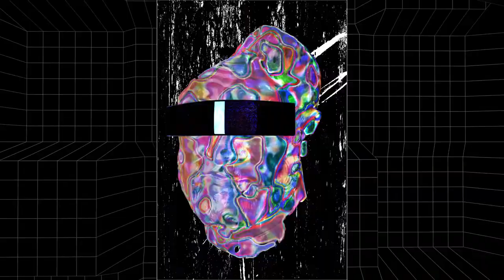don't waste your youth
tracklist

ame - no war (rampa remix)
monolink - return to oz  (artbat remix)
enrico sangiuliano - hidden t [II - cosmic forces] [drumcode]
cosmic boys - stranger code
fanmade edit
visuals from tomorrowland